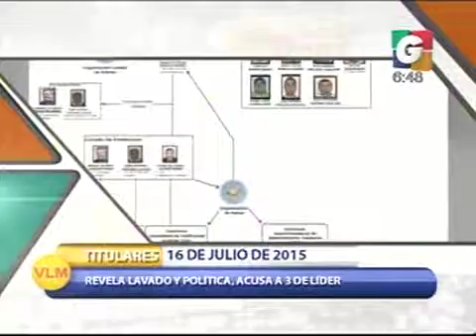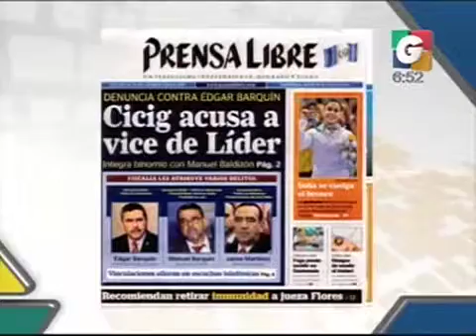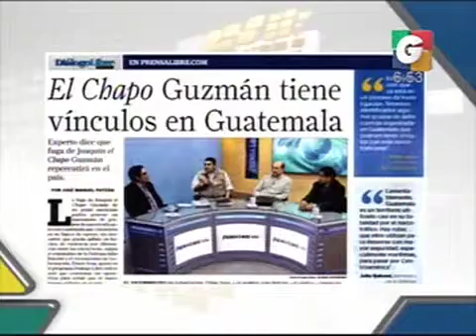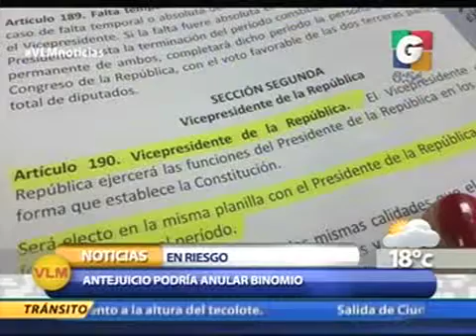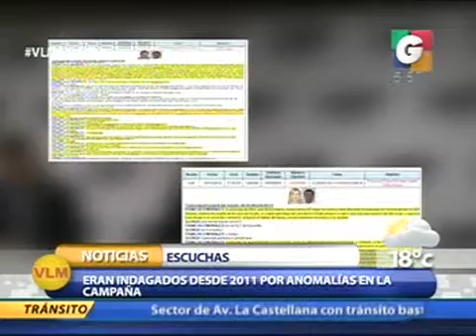Titulares - Reporte de Tránsito - Nacionales